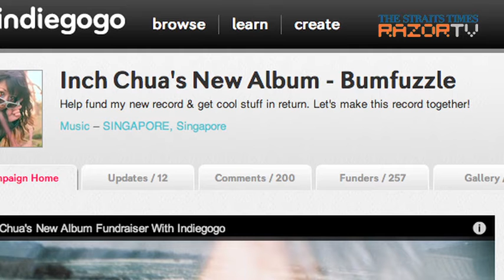"You've sold out!" (Inch returns Pt 1)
A YouTube show, countless international performances, a new album and a whole new look. Singer Inch Chua has come into her own as a musician, but she jokes that her old self would not approve!